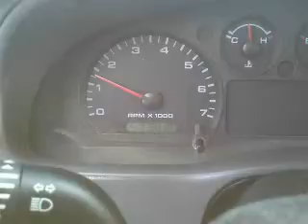2004 Ford Ranger Super Cab - Whitefish MT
Year: 2004
Make: Ford
Model: Ranger Super Cab
Trim: XLT FX4 Off-Road Pickup 4D 6 ft
Engine: 6 cylinder 4.0 Liter
Transmission:
Color: White
Mileage: 115419
Address:
6331 HWY 93 South